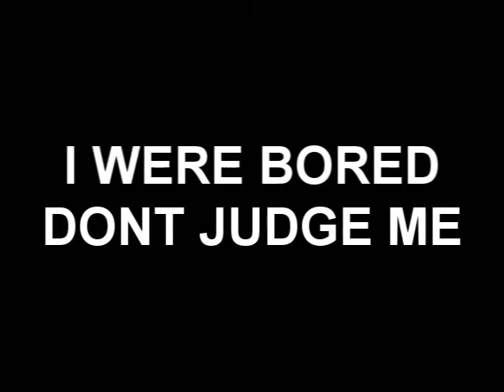SLOW-MO SHUFFLE PT.3!!!